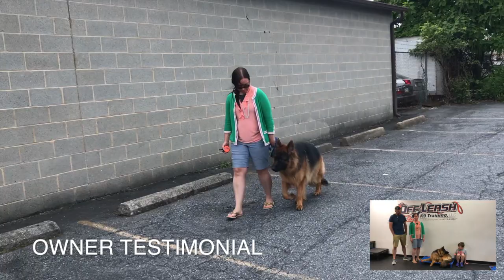Easton Dog Trainers ||| OLK9 Lehigh Valley ||| 1 Year Old German Shepherd Dog, Axel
Want Cassie, Evan, Angela, Kelsy or Amanda to train your dog's to be this amazing?

877-OLK9-PA-2

Including but not limited to:

Shock collars
Dog Training
Dog Obedience